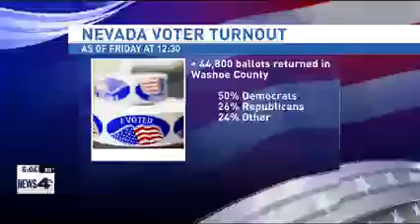News 4 Reno: Biden Supporters Hold Early Vote Event